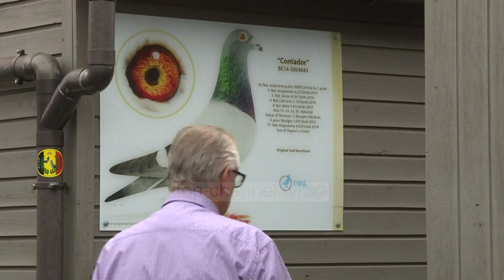Shpendi më i shtrenjtë në garat sportive, vlen plot 1.2 milionë euro - Top Channel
Rritësi i pëllumbave në Belgjikë, Joel Verschoot i siguroi vetes një pension të rehatshëm pasi shiti në muajin mars pëllumbin më të shtrenjtë të garave në botë.